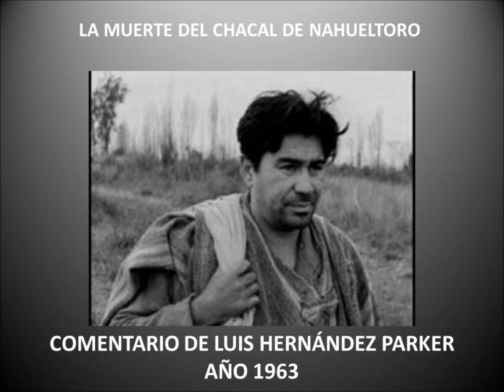LA MUERTE DEL CHACAL DE NAHUELTORO - Comentario de Luis Hernández Parker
EL CHACAL DE NAHUELTORO - Comentario de Luis Hernández Parker
AÑO 1963 - RADIO MINERÍA